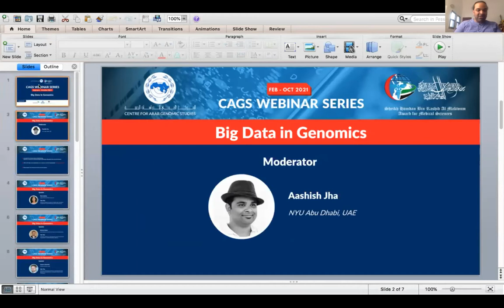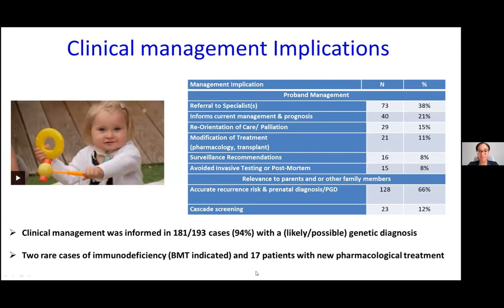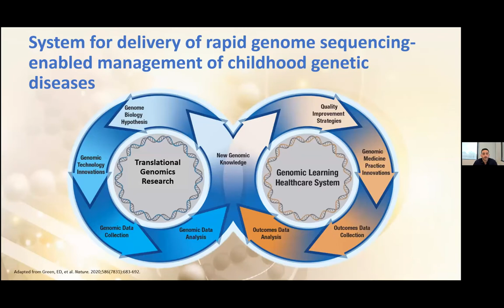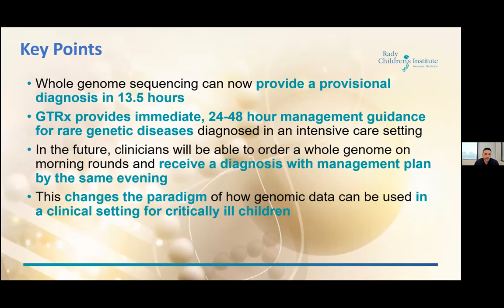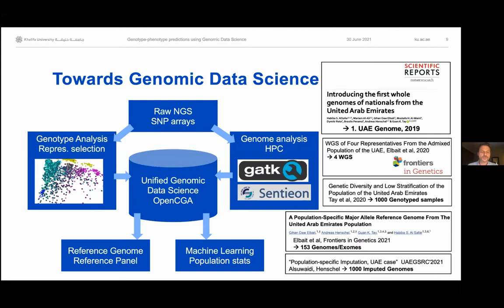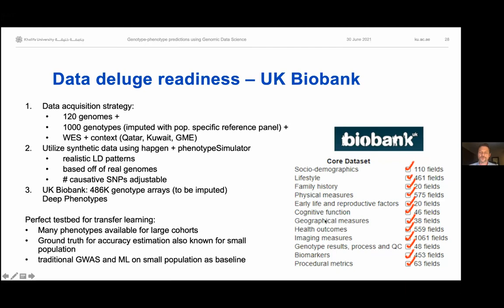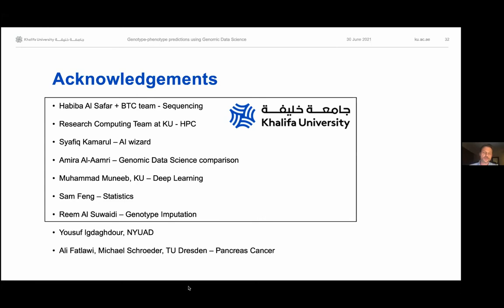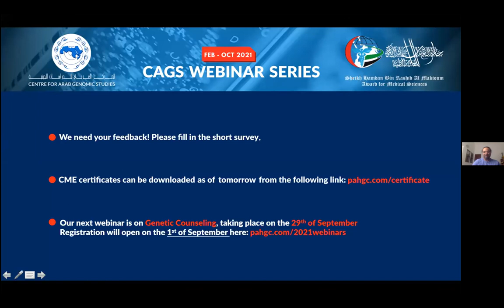CAGS Webinar Series - Big Data in Genomics (30th June 2021)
The fourth webinar in our series was on "Big Data in Genomics" featuring Shareef Nahas from Rady Children's Institute for Genomic Medicine, Júlia Baptista from the Royal Devon and Exeter NHS Trust, and Andreas Henschel from Khalifa University. The session was moderated by Aashish Jha from New York University Abu Dhabi. The CAGS Webinar Series is supported by Dubai Health Authority, Ministry of Health and Prevention - UAE, and Emirates Medical Association.

Registration for the next webinar, on Genetic Counseling, starts on September 1st